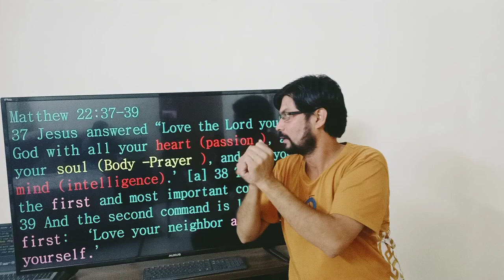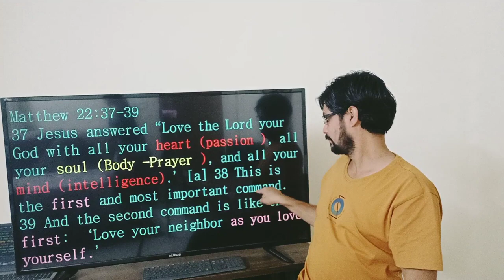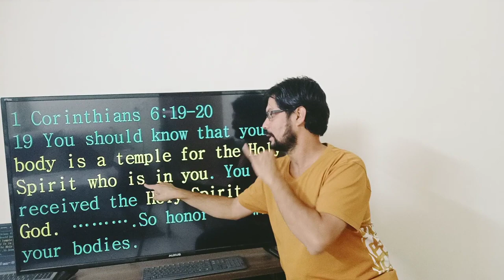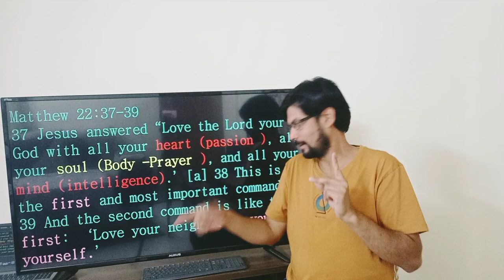First love yourself - Matthew 22 37 39